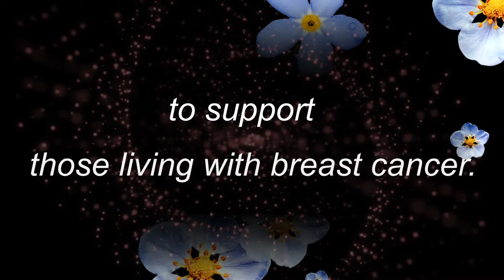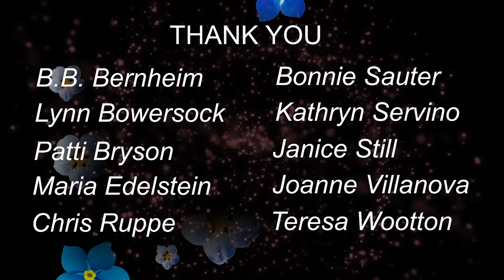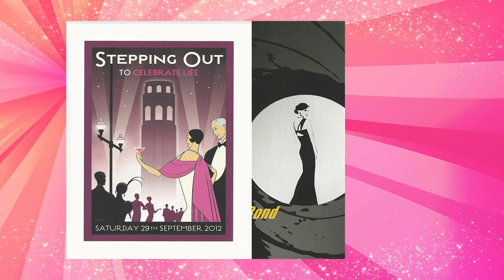To Celebrate Life Stepping Out 2020 Virtual Gala Opening Video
Enjoy the opening video for the 2020 Stepping Out Virtual Gala, celebrating it's 25th Anniversary with past gala fashion shows honoring our models thriving after breast cancer with a special song written and performed by Susan Zelinsky.  We are Thrivers! We are Resilient! We will RETURN!!